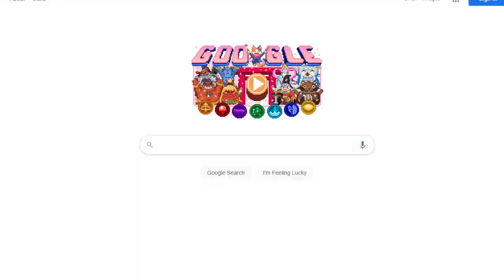Star Club Road - Super Mario Party #3 (Old)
You either have enough to enter the Star Club, or you sit outside in the rain.